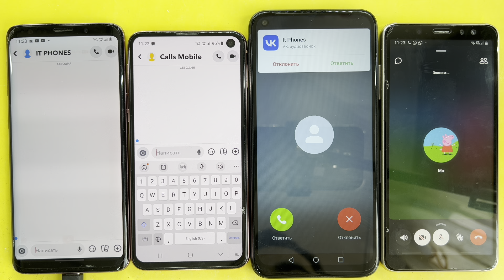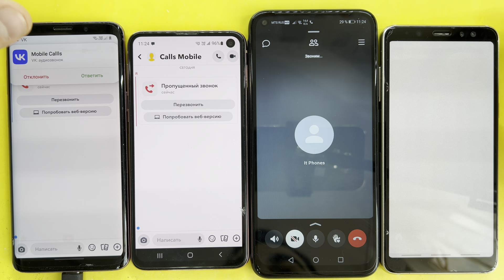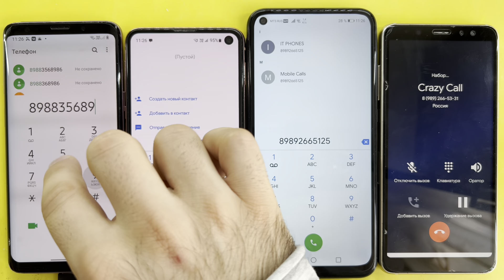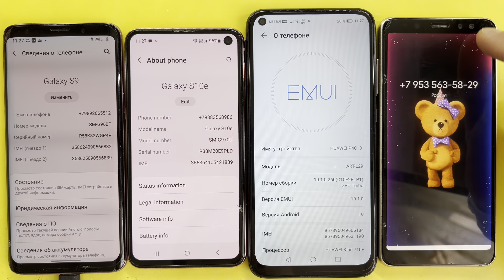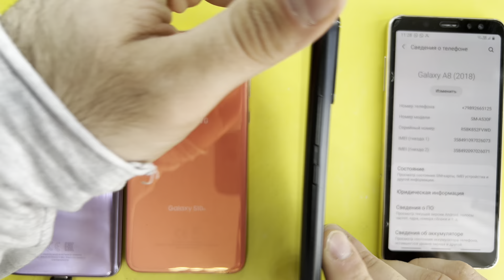SnapChat And Vkontakte Incoming Calls,Madness Real, Fake,Timer Calls Galaxy S9, S10e, HUAWEI P40, A8